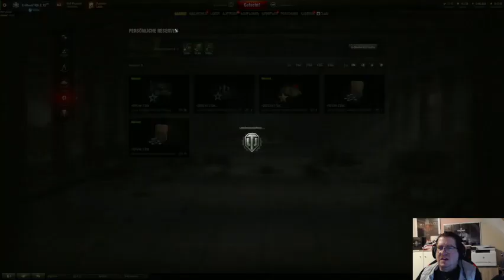N-Rage emulator 22.02.2022 (FSK 18+)